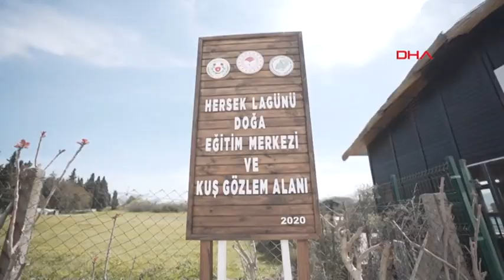Yalova'daki Hersek Lagünü'nde kuş türü sayısı 10 yılda 2,5 kat arttı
Yalova'nın Altınova ilçesinde bulunan Hersek Lagünü'nde kuş türü sayısı 10 yılda 2,5 kat arttı. 2004 yılında 104 kuş türünün olduğu lagündeki tür sayısı 253’e yükselirken, Altınova Belediye Başkanı Metin Oral, "Daha önce 20'ye yakın kuşumuz ürerken şu anda 50'ye yakın kuşumuz üremeye başladı. Bu da bu bölgenin korunduğu ve kendilerini güvende hissettiğini gösteren emarelerden biri aslında. Her geçen gün yeni bir kuş türü ekleniyor" dedi.

Doğa Koruma ve Milli Parklar 2’nci Bölge Müdürlüğü Yalova İl Şube Müdürlüğü’ne bağlı, 167 hektar alana sahip olan Hersek Lagünü Sulak Alanı, başta su kuşları olmak üzere pek çok türü barındırıyor. Kuşların beslenme ve üreme alanı olan lagün, Avrupa ve Afrika kıtaları arasındaki yüz binlerce kuşun geçtiği göç yolu üzerinde bulunuyor. Alanda özellikle deniz ile göl arasındaki kıyı şeridinde, koloni halinde üreyen önemli kuş türleri bulunuyor. Bunlar arasında kara gagalı sumru, sumru, Akdeniz martısı, poyrazkuşu, küçük halkalı cılıbıt ve gümüş martı da yer alıyor. Kış mevsiminde flamingoların da Marmara Bölgesi’ndeki konaklama yeri olan Hersek Lagünü’ndeki kuş türü sayısı ise 253’e ulaştı.

‘50’YE YAKIN KUŞ TÜRÜ ÜREMEYE BAŞLADI’

Yerli ve yabancı turistlerin uğrak noktalarından biri olan Hersek Lagünü'nde, kuş türü sayısının 10 yılda 2,5 kat arttığını söyleyen Altınova Belediye Başkanı Metin Oral, yaz sezonu olması nedeniyle lagünde az sayıda kuş türünün olduğunu, eylül ayı itibarıyla ise sayının artacağına dikkat çekti. Oral, “Burası bizim kıymetli bir yerimiz. Son zamanlarda kuşlarımız, uğrak noktası olan bu güzel alanımızda kalıcı olmaya başladı. Daha önce 20'ye yakın kuşumuz ürerken şu anda 50'ye yakın kuşumuz üremeye başladı. Bu da bu bölgenin korunduğu ve kendilerini güvende hissettiğini gösteren emarelerden biri aslında. Burada, 2004 tarihinde aldığımız zaman 104 kuş türümüz vardı. Şu anda 253'e yükseldi. Her geçen gün yeni bir kuş türü ekleniyor. Burada güzel bir ortamda kuşlarımızı ağırlıyoruz. Kuşlarımız burada tatillerini yapıyor. Sonra da gidiyorlar. Şu anda en az kuş olduğu zamandayız. Eylül-ekim itibarıyla çoğalacaklar. Gölün üzerinde rengarenk görsel şölen oluşturacaklar. Şu anda uzun bacaklı kuşlarımız buradalar. Bayramı burada geçirecek gibi duruyorlar" diye konuştu.

‘ALAN KORUNDUKÇA KUŞ TÜRLERİNİN SAYISI ARTIYOR’

Hersek Lagünü ile ilgili bilgi veren Altınova Belediyesi Kuş Gözlemcisi Fatih Bülbül ise şunları söyledi:

"Türkiye çapında baktığımızda, kuş çeşidi arasında ilk 15'e giren bir sulak alanımız. Yaptığımız son çalışmalarda gözlemlediğimiz türler ile birlikte 253 türe ulaşmış durumda. Şu anda kuşların üreme zamanı, bayramda da gitmediler sağ olsunlar. Üremelerine devam ediyorlar. Bayramda burada olacaklar. Gelen misafirler de onları rahatlıkla görüp izleyebilirler. Hassas bir alan, buranın korunması gerekiyor. Korundukça da sayılar artıyor. Biz 10-15 yıl önce burada gözlem yaptığımızda kuş çeşidine baktığımızda 100 tür civarıydı. Şu anda 253'te bu sayı. Bu çalışmalarla, gözlemlerle oluyor. Toplamda da sayı artıyor. Mesela flamingolar kışın burada 100'ü geçmezdi. Son 10 yıldır flamingoların sayısı bini geçiyor. Hatta bin 500'lere kadar çıkıyor. Kuş türü sayısı da 10 yıldan bu yana 2,5 katına çıktı."

Özgür YILDIZ/ALTINOVA (Yalova), (DHA)